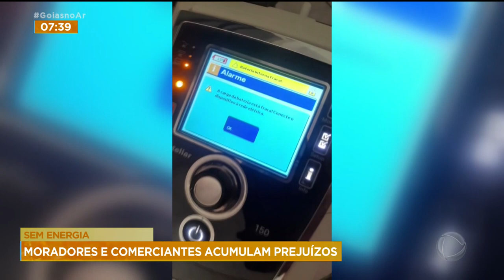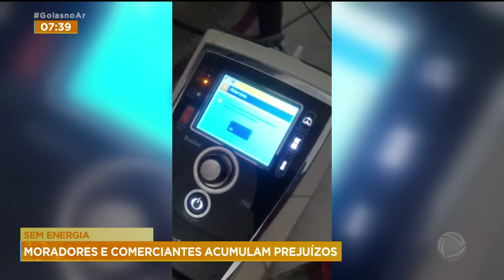SEM ENERGIA: MORADORES E COMERCIANTES ACUMULAM PREJUÍZOS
VAMOS FALAR AGORA COM A NATHÁLIA MENDONÇA PARA SABER O QUE A ENEL DIZ SOBRE ESSA FALTA DE ENERGIA.